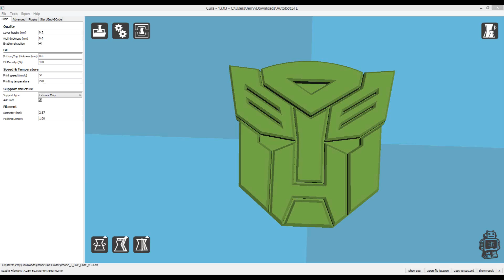Creating Transformers Autobot Badge on my Ultimaker 3D printer - Timelapse w/ Commentary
In this video I'm printing out an Autobot badge on my Ultimaker 3D printer I picked up on thingaverse.com. This printer is an amazing piece of technology and still blows my mind. It is the latest toy for the Man Cave and will be the center of many videos! Please let me know what you think about these videos down in the comments and if you have any questions ask them in the comments or head over to the Facebook page.

This show is an independent production of Jerry Berg (aka Barnacules). Opinions are my own and do not necessarily reflect the opinions of my employer, friends, or any companies mentioned in the show.

18Su2PV63BabMZWwYEhgXC8obK1XBVveCp